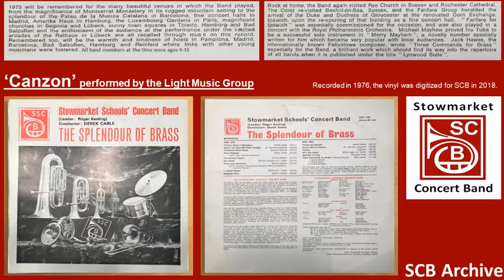Canzon - Stowmarket Concert Band - archive recording - 1976 The Splendour Of Brass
1975 will be remembered for the many beautiful venues in which the Band player, from the magnificence of Montserrat Monastery in its rugged mountain setting to the splendour of the Palau de la Musica Catalana in Barcelona; fine concert halls in Madrid, Amerika Haus in Hamburg, the Luxembourg Gardens in Paris, magnificent churches in Segovia and Lubeck, sunny town squares in Toledo, Hamburg and Bad Salzuflen and the enthusiasm of the audience at the performance under the vaulted arcades of the Rathaus in Lubeck are all recalled through the music on this record. Remembered too, will be the warmth and kindness of hosts in Pamplona, Madrid, Barcelona, Bad Salzuflen, Hamburg and Reinfeld where the links with other young musicians were fostered. All band members at the time were aged 9-15.

Back at home, the Band again visited Rye Church in Sussex and Rochester Cathedral. The Octet re-visited Bexhill-on-Sea, Sussex, and the Fanfare Group heralded the arrival of the Duke and Duchess of Gloucester at the renovated Corn Exchange, Ipswich, upon the re-opening of that building as a fine concert hall. “Fanfare For Ipswich” was especially commissioned for the occasion, and was also played in a concert with the Royal Philharmonic Orchestra. Michael Mayhew proved his Tuba to be a successful solo instrument in “Merry Mayhem”, a novelty number specially written for him which became very popular with local audiences. Jack Hawes, the internationally known Felixstowe composer, wrote “Three Commands For Brass” especially for the Band, a brilliant work which should find its way into the repertoire of all bands when it is published under the title “Lynwood Suite”.

Recorded in 1976, the vinyl was digitized for SCB in 2018.